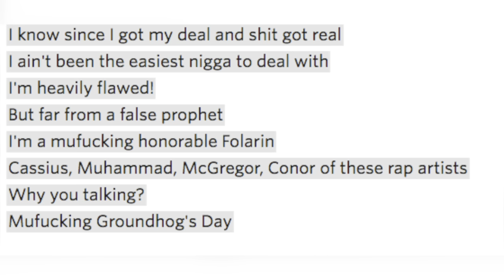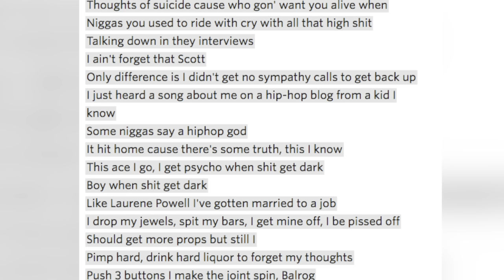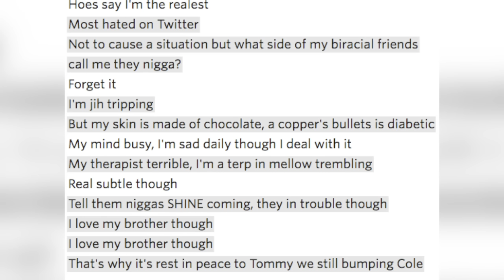Wale Sends Message To J.Cole That He's Here To Stay Despite Mental Issues,The Two Go To A BBall Game